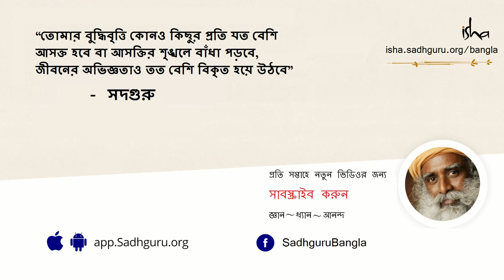ভগবান কী? l What is God?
ঈশ্বরকে জানতে চাওয়া, বোঝার চেষ্টা করা মূর্খামী ছাড়া কিছু নয়। ঈশ্বরকে অনুভব করতে হয়। নিজেকে লীন করতে হয় তাঁর মধ্যে। তবেই সৃষ্টি ও সৃষ্টিকর্তা একত্বে অনুভূত হন বললেন সদগুরু l